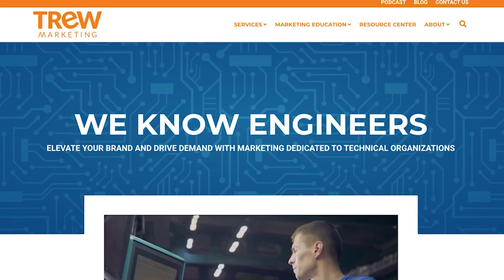What Marketing Metrics You Should be Tracking in 2024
So much has changed in the marketing landscape over the last 12 months. Erin Moore and Kara Moon share how your 2024 marketing scorecards should be adjusted to reflect those changes.

There have been so many industry changes in marketing over the last 12 months from how users are searching, what platforms their using, and how the channels themselves are serving up content. As we grapple with all these changes and its effect on organic traffic, it's important make adjustments to your marketing analytics, whether you keep a weekly scorecard, monthly spreadsheet for stakeholders, and so on.

I sat down with TREW Crewers Erin Moore, Account Director, and Kara Moon, Senior Inbound Marketing Specialist, to talk about how they've updated their tracking and marketing benchmarks for 2024, why those changes were necessary, and best practices for marketing analytics.

We discuss the continued need for differentiated and targeted channel strategy and what tracking for each channel looks like including YouTube, LinkedIn, events, PR, Google advertising, and industry advertising. We also talk about where to get your marketing data: GA4, HubSpot, or each channel individually.

For many marketers, especially those wearing multiple hats in a small or one-person department, it can be tempting to blow off metrics but it's one of the most important marketing tasks. You need to be able to measure and track what you're spending time and money on, as well as make effective behavior changes using those metrics.

TREW Marketing is a strategy-first content marketing agency serving industrial companies that target highly technical buyers. With deep experience in electronics, test and automation, software, and engineering services, TREW Marketing helps clients build trust and generate demand.